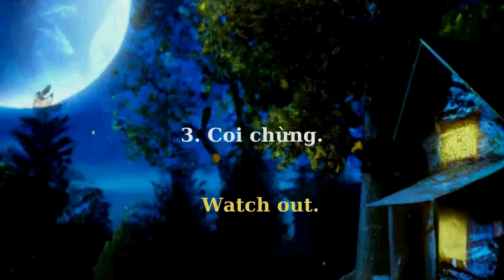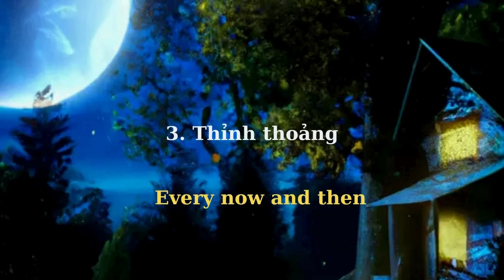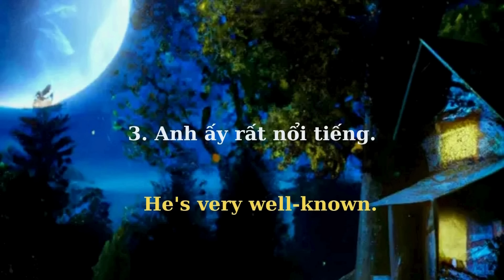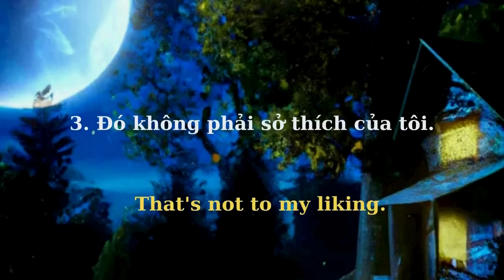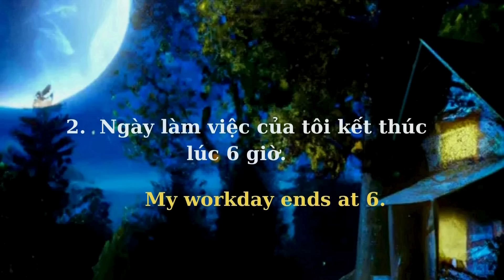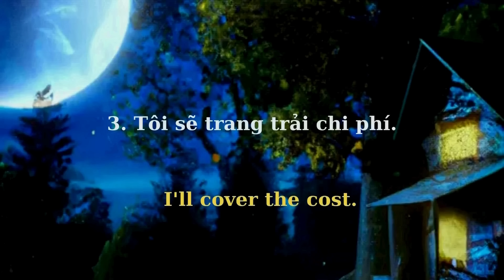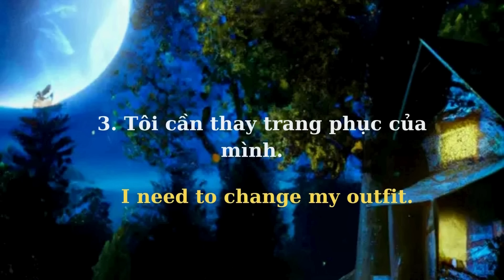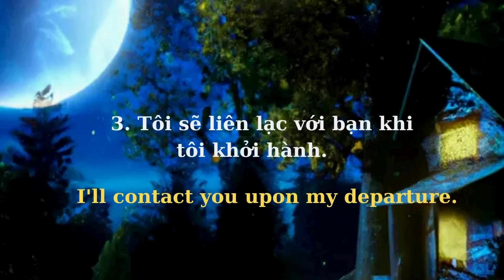200 Câu Tiếng Anh Đồng Nghĩa| Cụm Từ Tiếng Anh| Những câu tiếng Anh thông dụng đi đâu cũng nói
200 Câu Tiếng Anh Đồng Nghĩa| Cụm Từ Tiếng Anh| Những câu tiếng Anh thông dụng đi đâu cũng nói Chắc chắn bạn cần biết, phải học thuộc lòng để giao tiếp như người bản xứ.
Âm thanh tiếng Anh được lặp lại 4 lần từ chậm đến bình thường. và âm thanh tiếng Việt đọc 1 lần  sẽ giúp bạn nghe được cả khi không nhìn màn hình.

Video  này bắt đầu bằng những câu rất đơn giản cho người mới bắt đầu học tiếng Anh đến những câu phức tạp hơn ở phía sau cho người đã biết về tiếng Anh nhưng cần rèn luyện thêm kỹ năng nói.

hoctiengAnh giaotieptiengAnh tiếngAnh tiengAnhonline#100 câu những câu giao tiếp cơ bản#Tiếng Anh giao tiếp # 800 Câu Tiếng Anh # mẫu câu tiếng Anh# Tiếng anh 102# cụm từ tiếng Anh đơn giản #100 Cấu Trúc Tiếng Anh#Nghe Nhiều Lần Và Dễ Học# tiếng Anh đơn giản và thông dụng